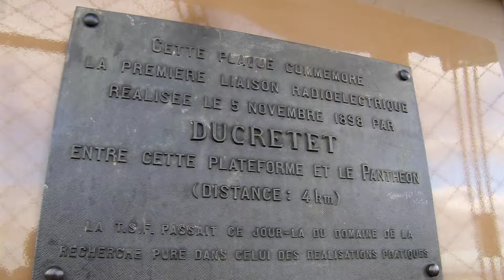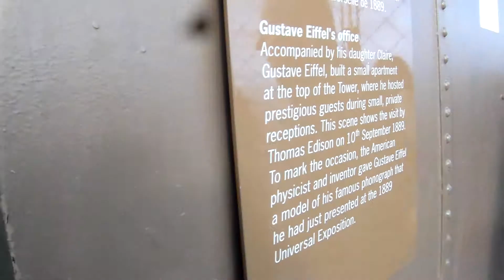op het topje,300 meter,van de Eiffeltoren met uitzicht,historie en kantoor van Ir.Eiffel in Parijs